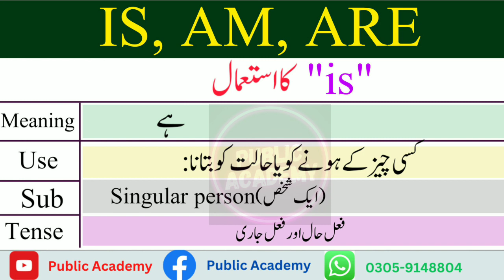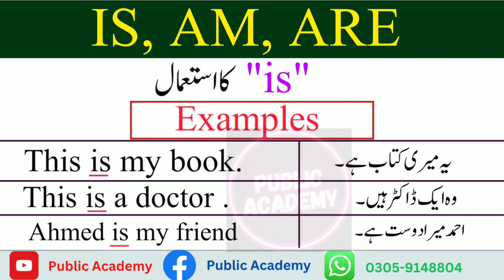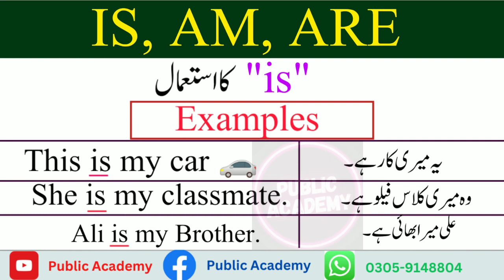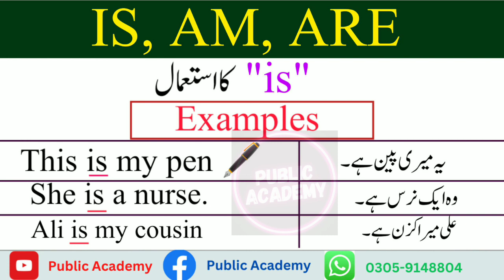uses of is, am, are in England to Urdu by Public Academy